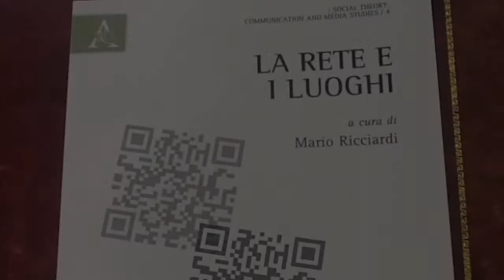"La Rete e i Luoghi" Presentazione del nuovo libro curato dal prof Mario Ricciardi